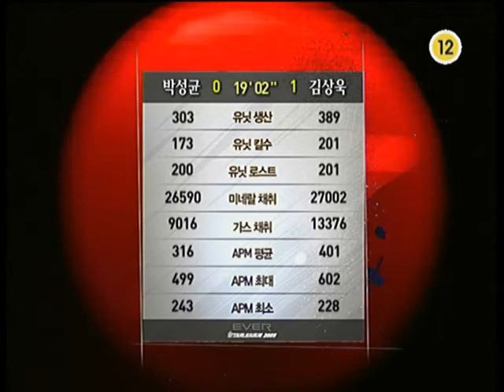EVER 2009 OSL Mind vs HoGiL 2009-10-28 @ El Niño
Map: El Niño

Mind (Terran)
- Name: 박성균 (Park Sung Gyoon)

 vs

HoGiL (Zerg)
- Name: 김상욱 (Kim Sang Wook)
- Team: hite SPARKYZ

League: 2009 EVER OnGameNet Starleague

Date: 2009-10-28